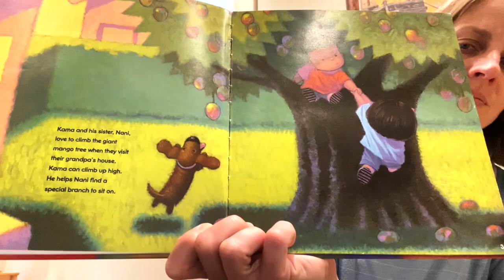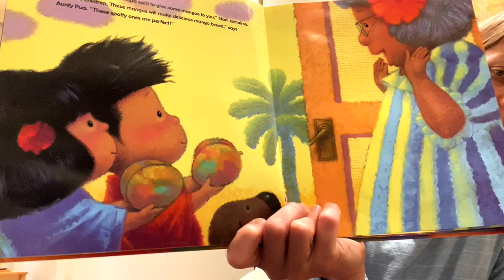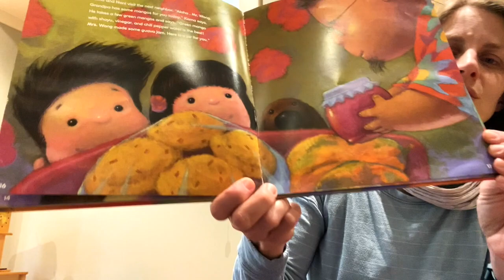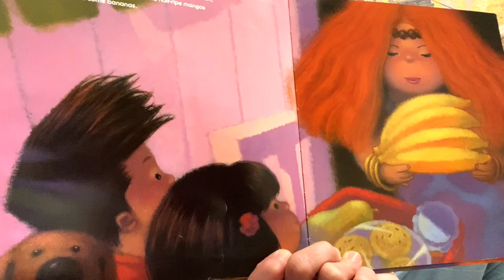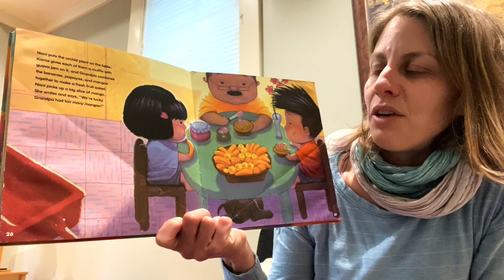Ms. Fox reads Too Many Mangos by Tammy Paikai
Bite into a sweet story about sharing with Ms. Fox from the Thornhill LIbrary! 🥭🥭🥭 And don't miss the Asian Pacific American Read-In Week! The event is online this year , featuring read-alouds from local authors and more

⭐ Read, explore, create! Our favorite resources

🤓 Are you a librarian or educator with copyright questions?